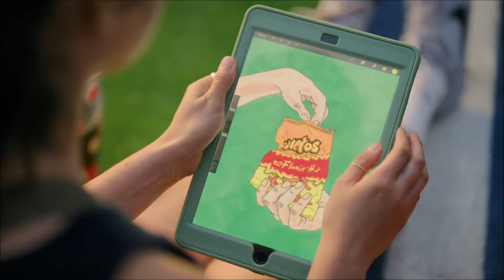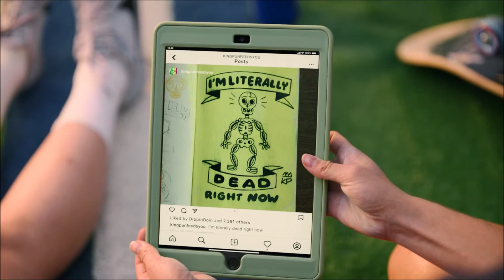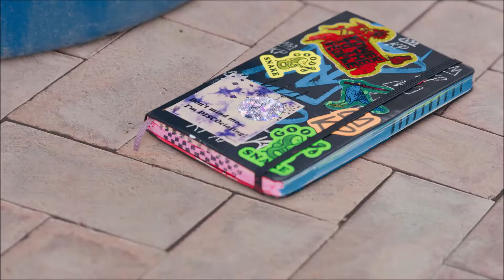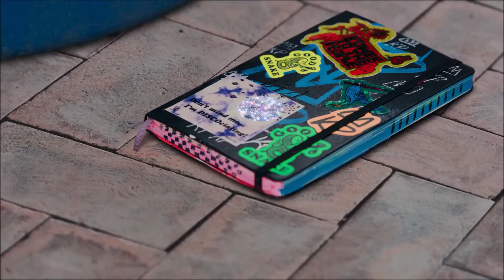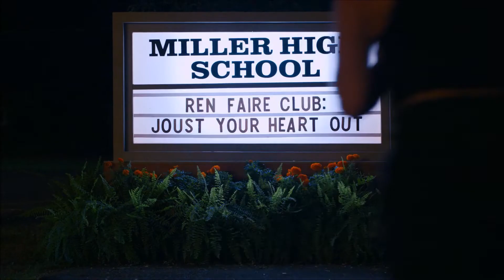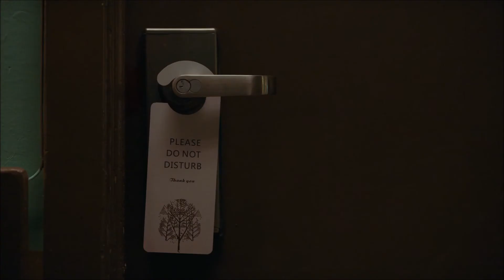Paige, Gabi and AJ scenes part 2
Paige has been madly in love with Gabi for years until she suddenly falls in love with AJ.

This is part 1 of all the scenes of Paige, Gabi and AJ. You can see the movie on Hulu.

Movie: Crush
Couple: Paige, Gabi and AJ